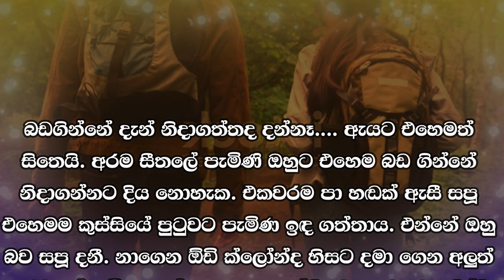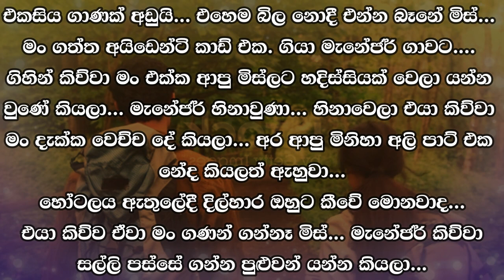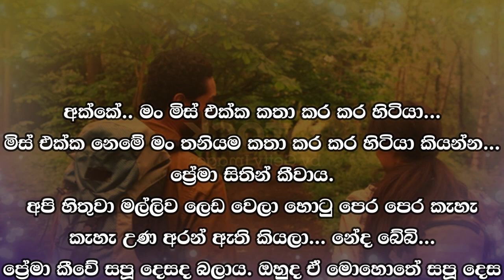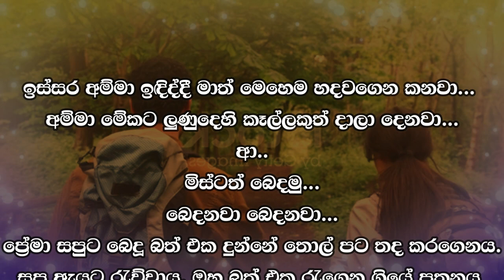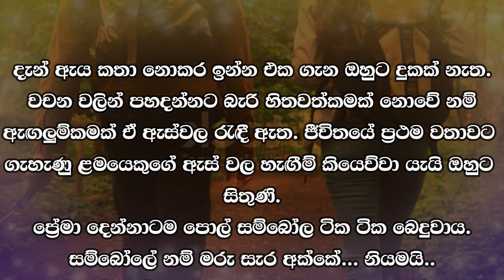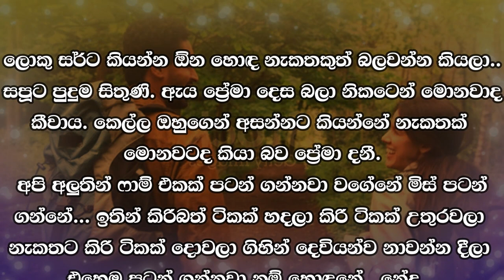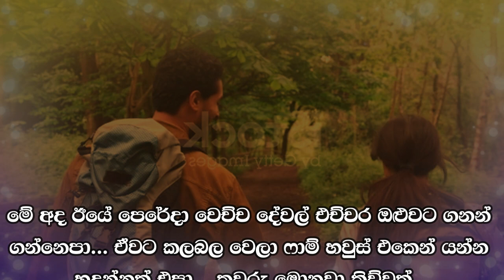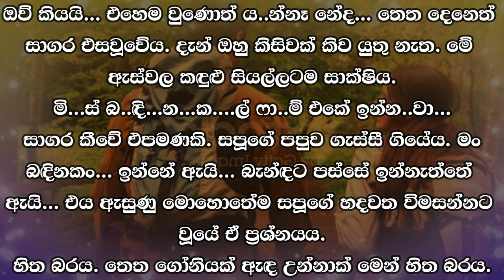😊 සපු - Sapu 52 😊 | තමා එසේ කන බව ඔහු දන්නේ කෙසේද... | VishwaNovels | Sinhala Novels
කතාවෙන් බිඳක්: උණු උණුවේ බැදගත්ත වඩේ ටික අපරාදේ කියලා හිතුණා මිස්... මරු සම්බෝලයක් එක්ක දුන්නේ... මිස් කන්න ගත්ත නම් වඩේ තුන හතරක් වත් කනවා...
තමා එසේ කන බව ඔහු දන්නේ කෙසේද...
ඔක්කොම බිල මිස් හාරසිය හැටයි... දැන් බිල ගෙවන්නත් එපැයි මිස්... බැලුවා කීයක් තියේද කියලා... දැන් අතේ තිබ්බේ හරියටම රුපියල් තුන්සිය විසි හතරයි... ඒකත් තිබ්බ ඔක්කොම  මාරු කාසි දාලා..
හූ මිටියක් වත් තබන්නේ කෙසේද...

A bit of the story: I thought that the hot fried vada was bad... It was served with a maru sambola... If miss ate it, she would eat at least three or four vada...
How does he know that he is eating so…
The total bill is four hundred and sixty... Now I have to pay the bill, miss... I checked how much money I had... I had exactly three hundred and twenty four rupees in my hand... that too with all the change coins.
How to put even a bunch of hoo...

Time Codes
0:00 - Intro
0:02 - Love Story
11:13 - End